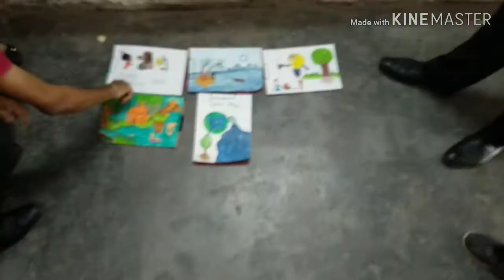Celebrating national colours day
Painting competition held in  government Senior secondary School dundahera gurugram (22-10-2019)